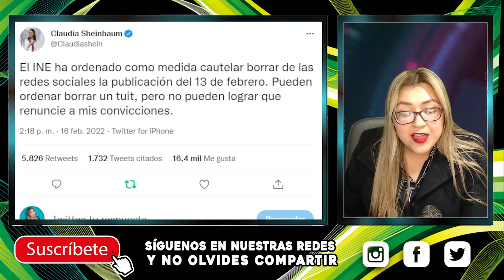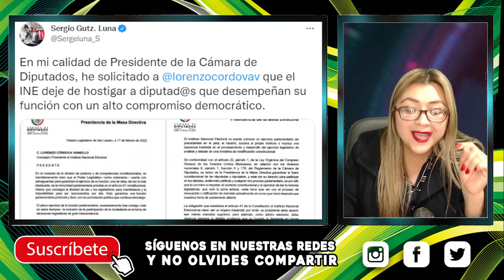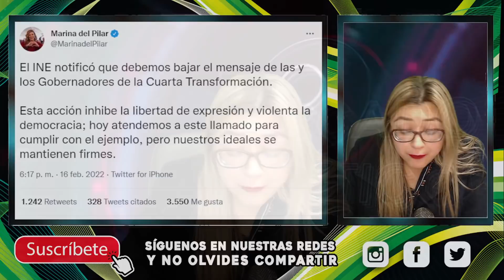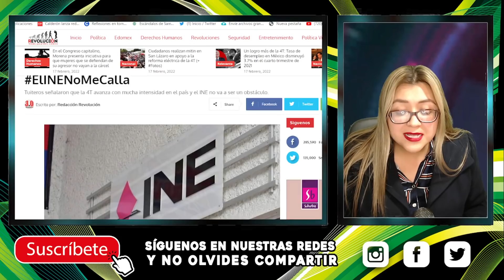¡ENCUER4N A LENCH0! NO QUE NO, SE PASÓ POR EL ARC0 DEL TRIUNFO AL CONGRES0, EL PUEBLO NO SE DEJA